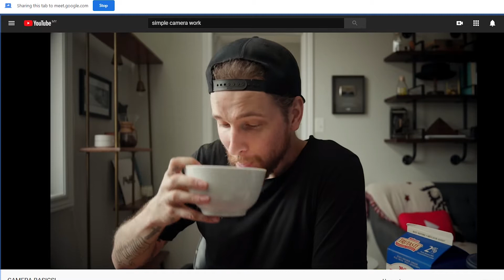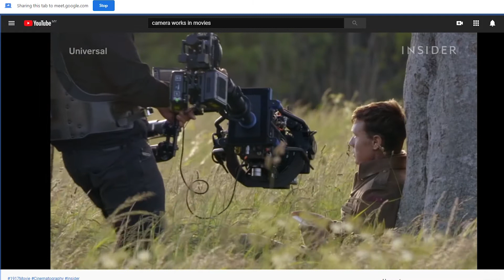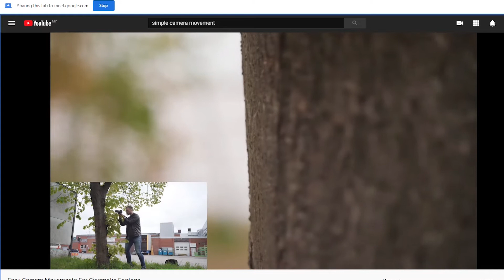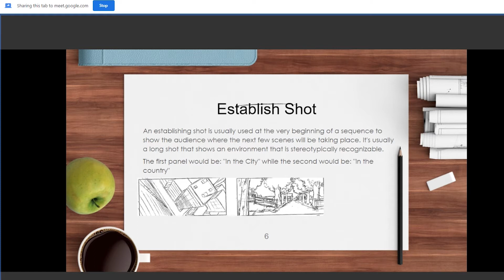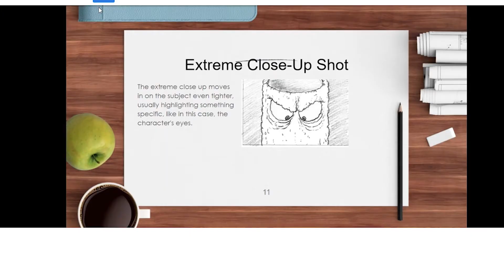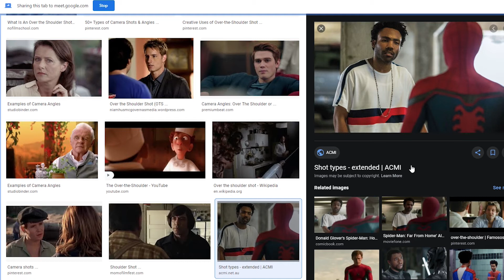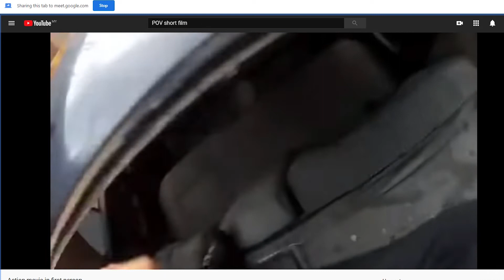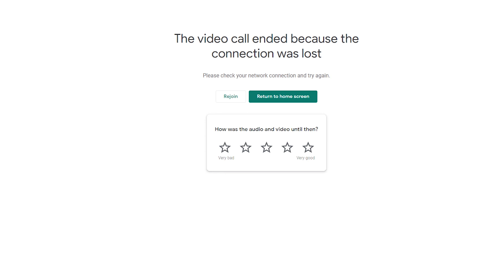Chapter 6 | SirPetra | Game Audio Video CAV3153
Chapter 6 - Camera shoot